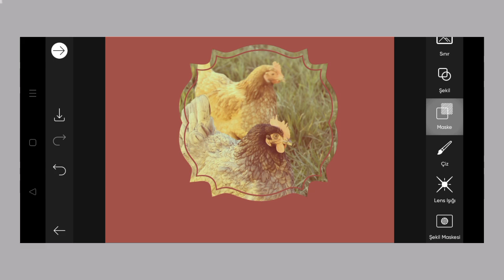Trending HDR video | A Screen Of Pure Pink sdc editing cc | Background | Bp Backdrop A380F K #100